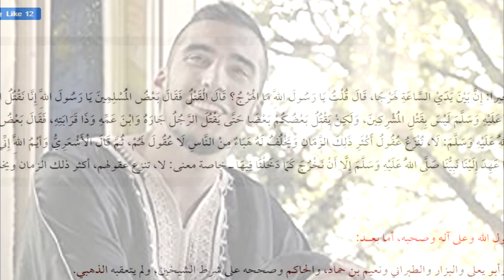Under my umberella rella ella eh eh ehhhh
Hier mal ein kurzes Video wo ich euch um eure Meinung bitte. Was haltet ihr davon? Warum hat Rihanna das getan? Zufall, Promo oder geht das ganze ein wenig tiefer? Danke schonmal

🎥 Mein Equippment:
*Mikrofon Rode NT USB